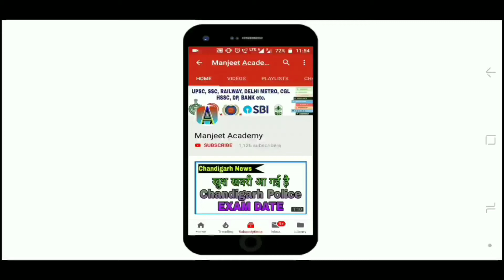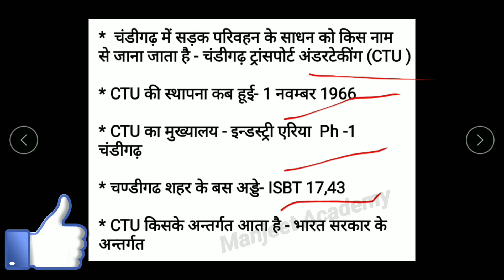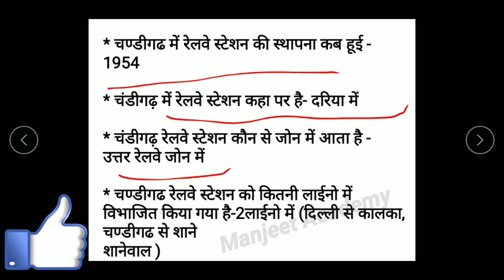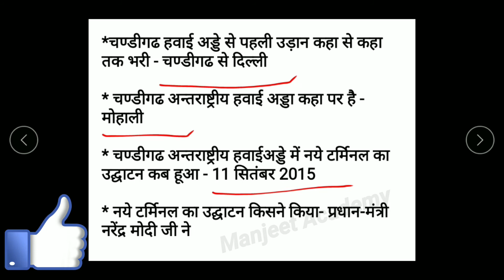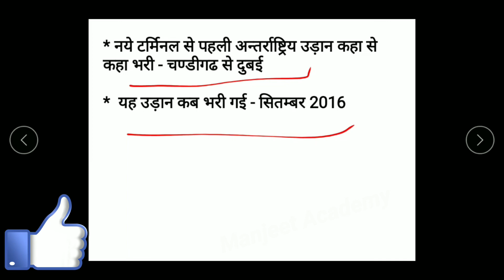Chandigarh GK 2018 | Chandigarh Police Gk Question in Hindi | Chandigarh Gk Questions in Hindi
Hello Friends Welcome to Manjeet Academy